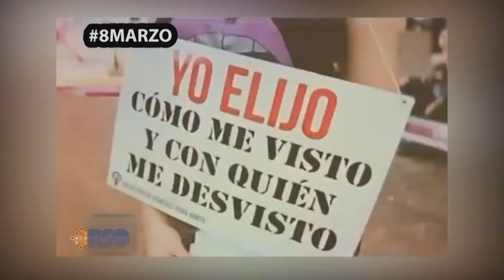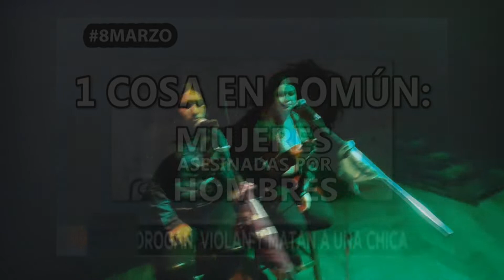TAN FUERTE- COVERS (YAMI SAFDIE) MACA PELLEGRINI Y DAMARIS PEREZ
Mi cuerpo no es tu propiedad
Mi vida no es tu decisión
La esperanza se me va si prendo la televisión
Con miedo de salir, de bailar, de disfrutar
Nos dicen cómo vestir, nos enseñan como andar
Pero nadie le enseño a ese monstruo a respetar
¿Qué tan fuerte hay que gritar?
¿Cuántas lágrimas llorar?
Para hacerte reaccionar
Que no muera ni una más
Si no nos quieren escuchar
No nos quieren escuchar
De chiquita te enseñaron que los chicos son distintos
Nosotras con las barbies
Y ellos juegan con autitos
Vos te tenés que cuidar, no podés hacer los mismo
No existe libertad cuando existen femicidios
Pero no voy aceptar formar parte de este ciclo